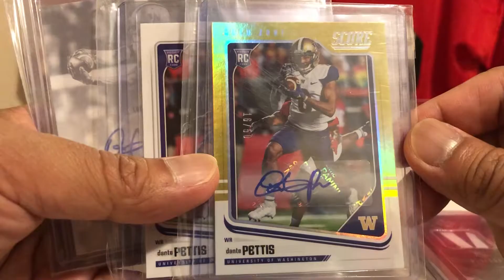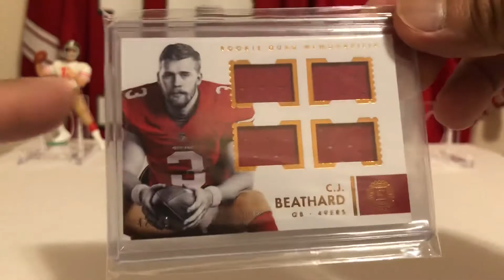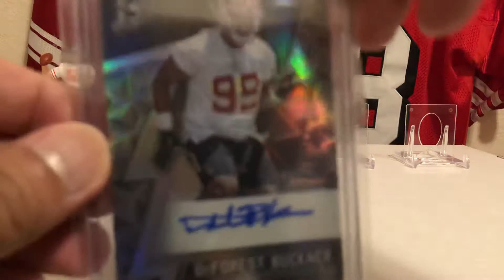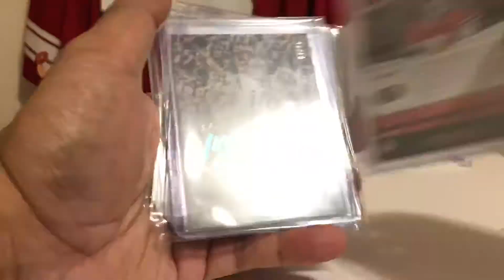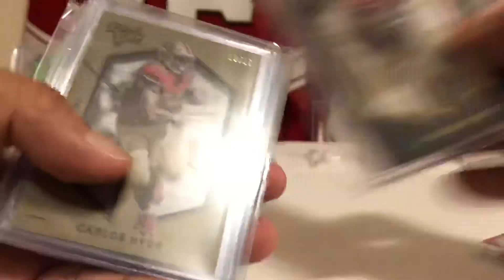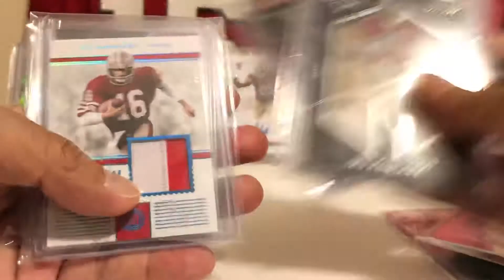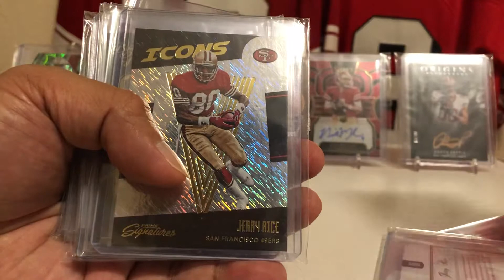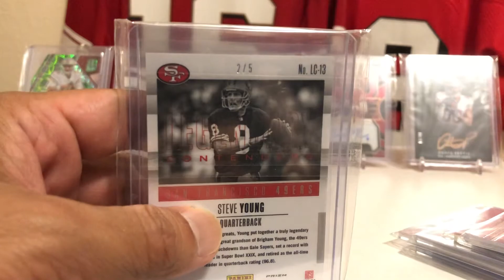Collection Showcase: 49ers pt.3. The Hits top loaded and bagged.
Collection Showcase